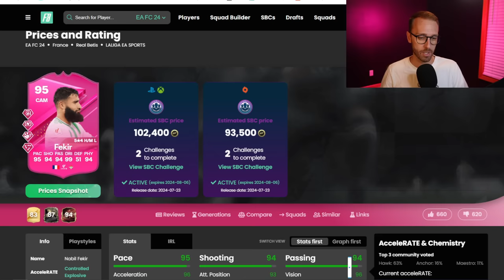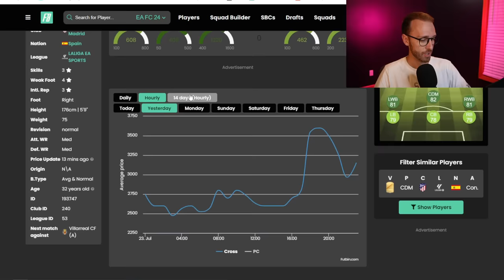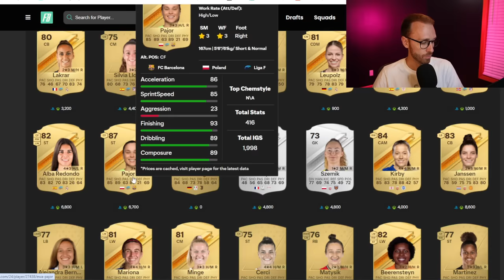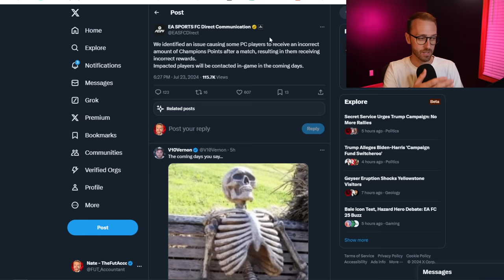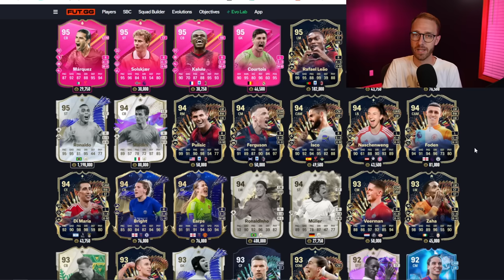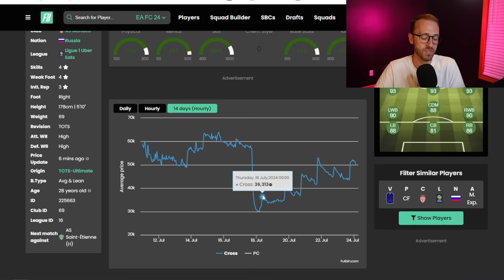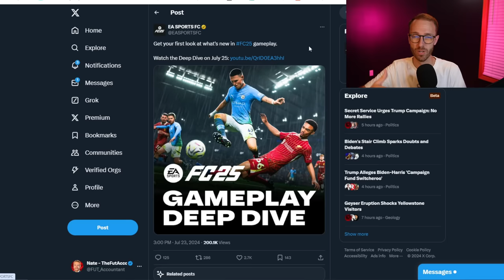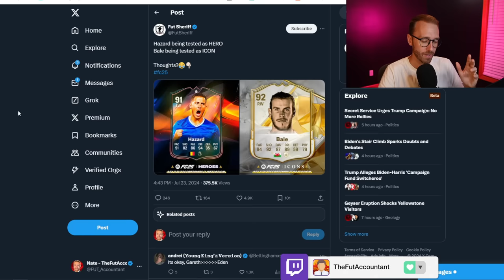I Made BANK, Now it’s YOUR Turn!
Yes, we're talking about making coins, but also it's just a good time to buy these for your FUTTIES club to help with SBCs!